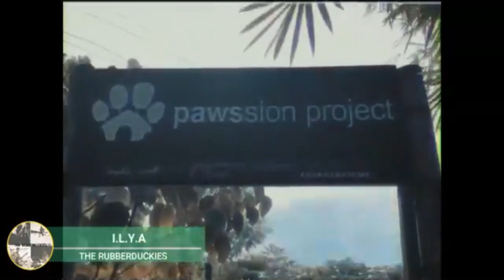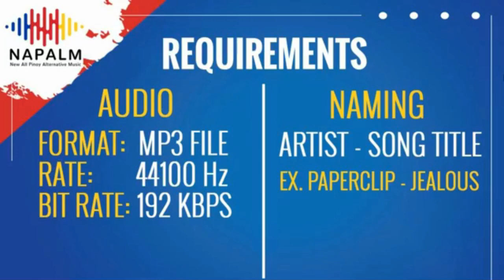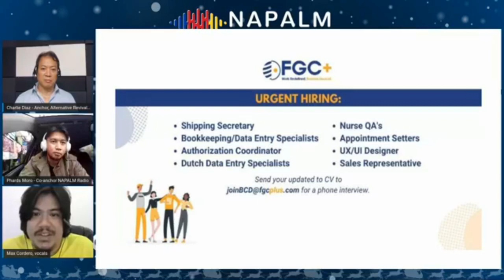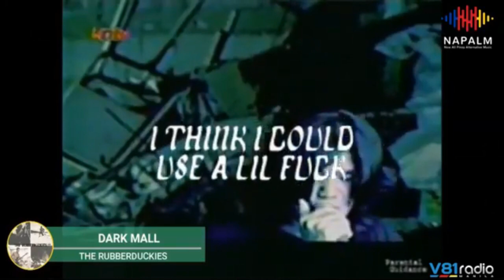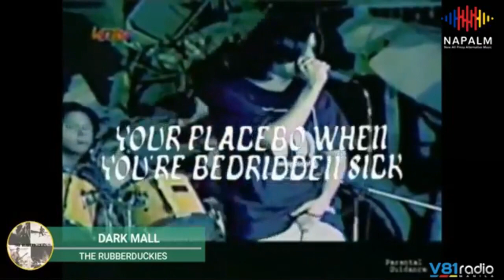New All Pinoy Alternative Music (NAPALM) featuring THE RUBBERDUCKIES Band - Part 3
Rock and roll with our alternative revivalist, Charlie Diaz, and our resident rakista, Phardz Moro, as this week's guest band, the Rubberduckies, rock our world with their music! Only here on your favorite Pinoy alternative music source, NAPALM! This Sunday, November 29, 1PM, on V81RadioManila